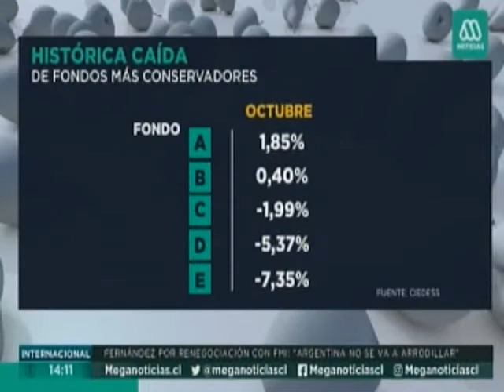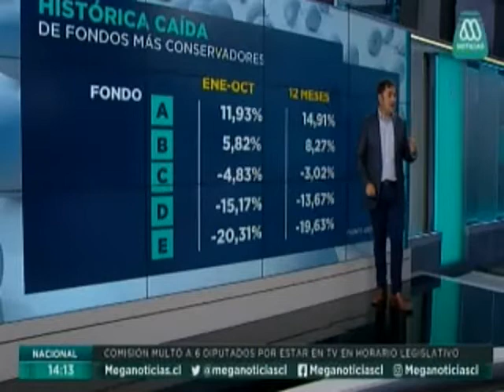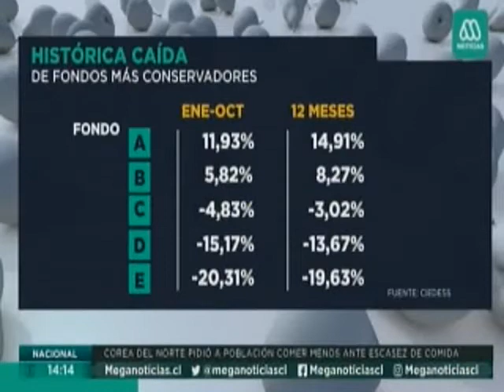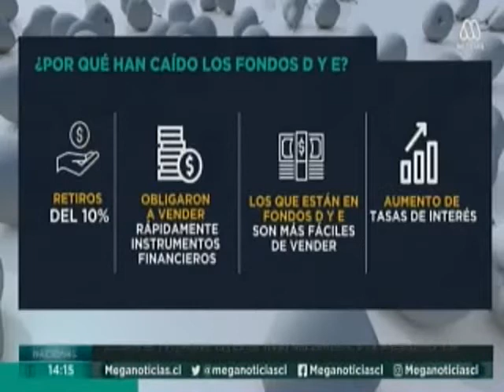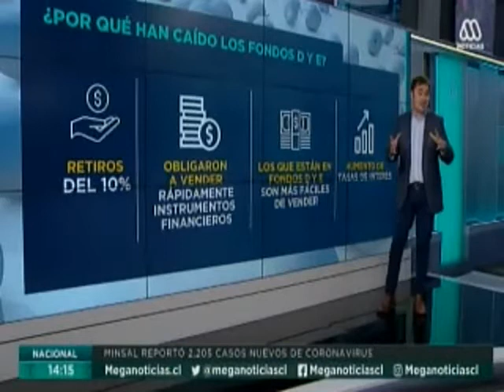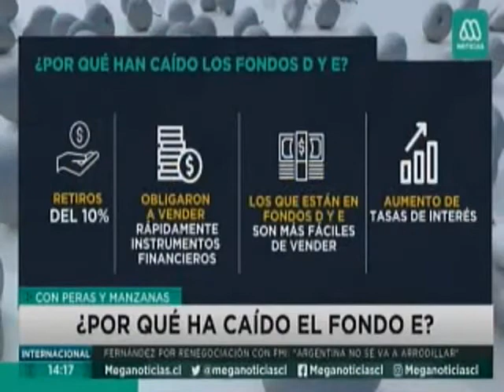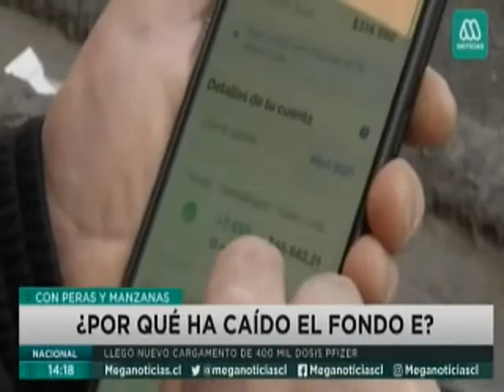Mega: Con Peras y Manzanas - Histórica caída en el multifondo E